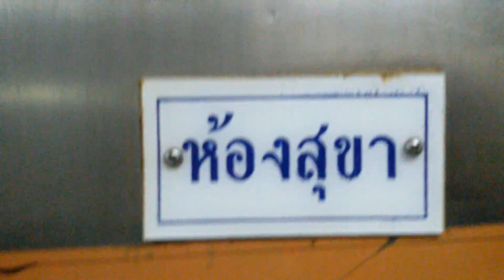at train in Thailand bathroom